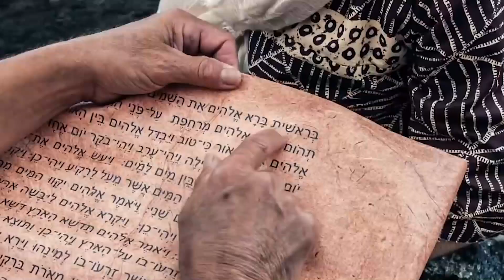"Creed en sus Profetas" domingo 4 junio 2023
Salmos 29 y El conflicto de los siglos, capítulo 14: "En los países bajos y Escandinavia"